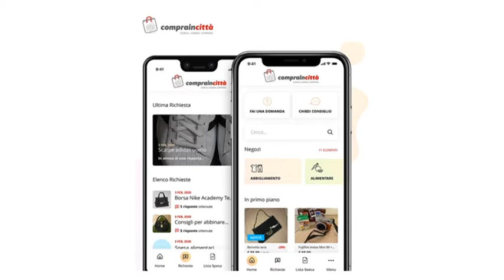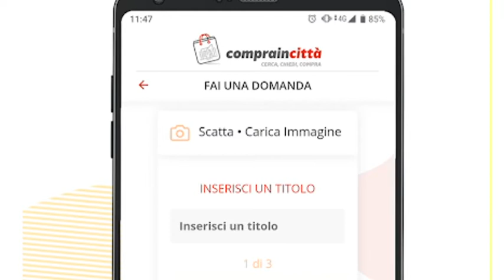Pontremoli, il Comune lancia un'app per gli acquisti nei negozi locali 28-11-2020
Nasce, nel comune di Pontremoni, l'app "Compraincittà".
Da oggi si potranno fare acquisti online nella propria città, in una modalità innovativa e funzionale che permette di trovare tutti i prodotti di cui si ha bisogno, comodamente da casa.
I dettagli nell'intervista al Sindaco di Pontremoli Lucia Baracchini.